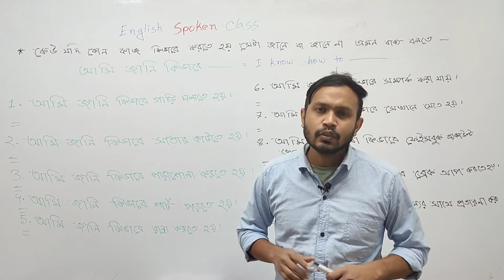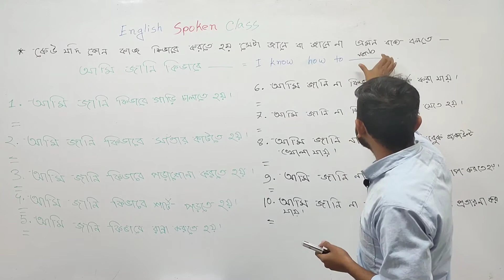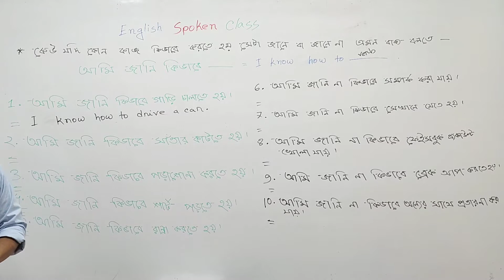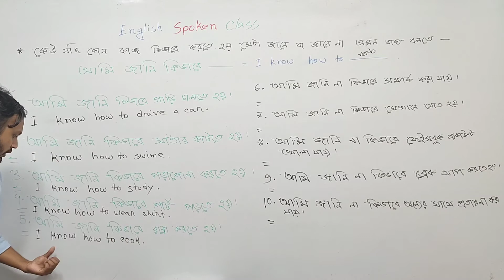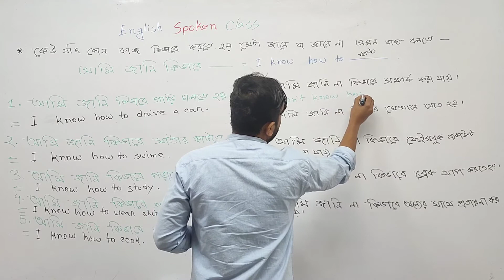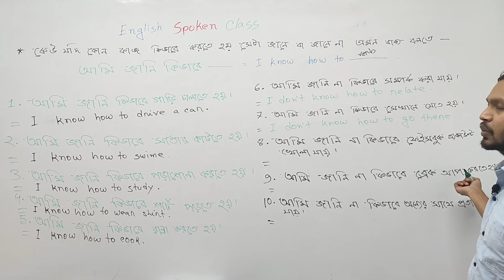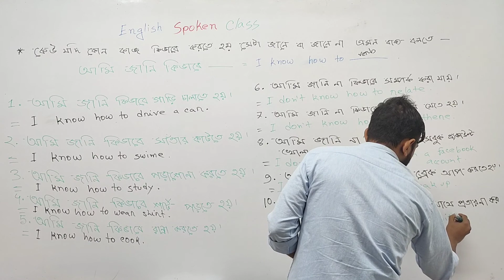How can we use"I know how to...."in your Daily life Conversation /Spoken English by sis sir 2020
English spoken